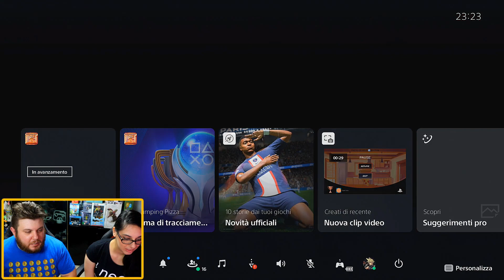PIZZA o SUSHI? TROFEO PLATINO facilissimo PS4/PS5 100% The Jumping Pizza Sushi Gameplay ITA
Salve a tutti e benvenuti oggi siamo qui con due giochi facilissimi da platinare THE JUMPING PIZZA e THE JUMPING SUSHI